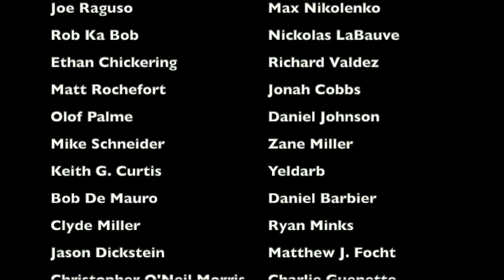The BIGGEST CONTROVERSY in Motor City Bowl HISTORY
At the 2000 Motor City Bowl between the Marshall Thundering Herd and the Cincinnati Bearcats, Marshall got an automatic invite for the fourth straight year by virtue of winning the MAC, even if there might have been better teams in the conference that didn't get to go bowling as a result. And the Motor City Bowl was so fed up about this that they flat out said to Marshall, "we don't want you playing here anymore." Drama ensued.